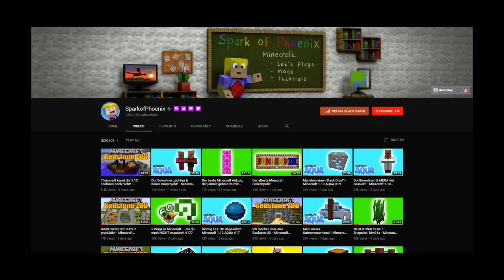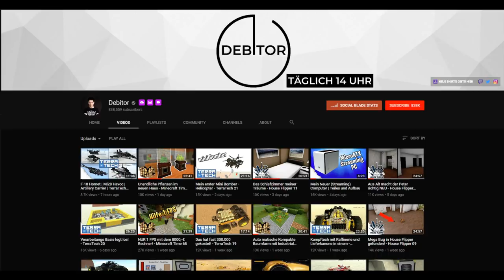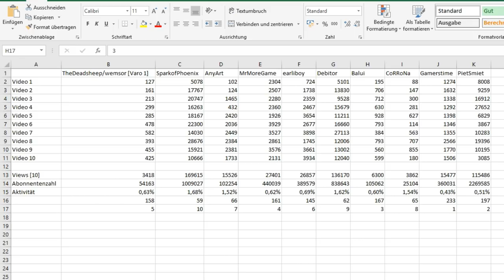TOP 10 VARO YOUTUBER, die "AUSGESTORBEN" SIND!! [VARO 1-5]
ƮĪƮΣﾚ: TOP 10 AUSGESTORBENE VARO YOUTUUBER

*SPOILERSCHUTZ*
 IN DER BESCHREIBUNG SIND ALLE PLATZIERUNGEN

乃ΣŠƇĦƦΣĪ乃ƲƝǤ :

Top 5 Clips einsenden:
FORTNITE:

Platzhalter für Equip
ƮЄҲƬƲƦΣƤƛƇĶŚ
ŚŌČĪƛﾚMΣƊÎƛ

Q&ƛ

A: Nein

A: Parasyntex [PYX]